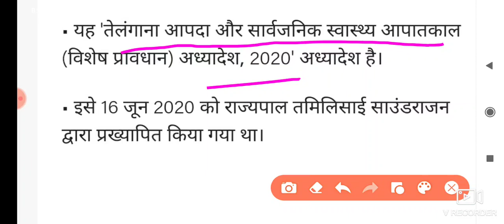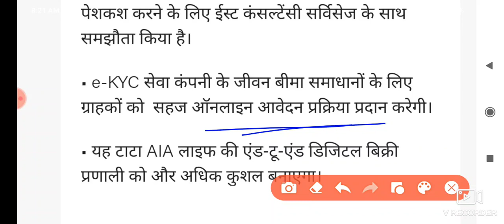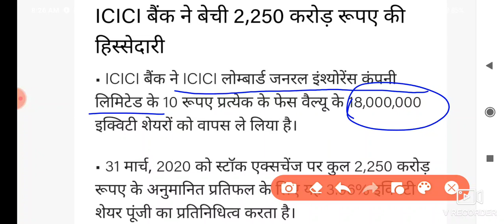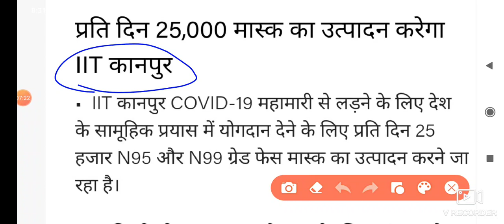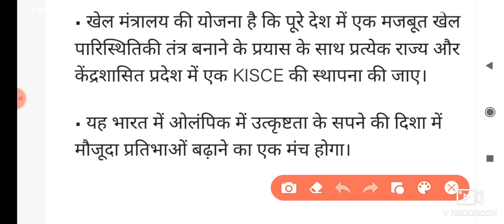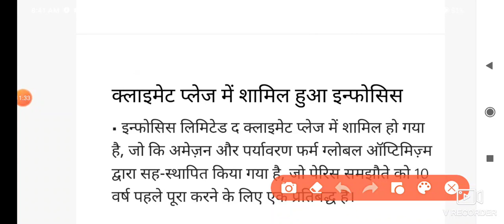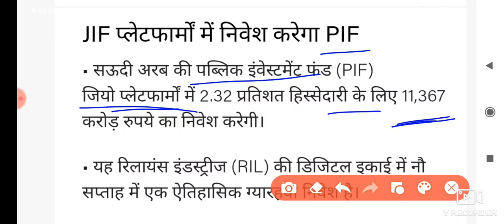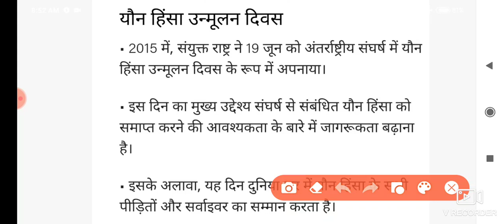Current Affairs 20 June 2020 | Today's Current Affairs| GK Today| latest Current affairs of june2020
Daily Current affairs by Manish Sir.